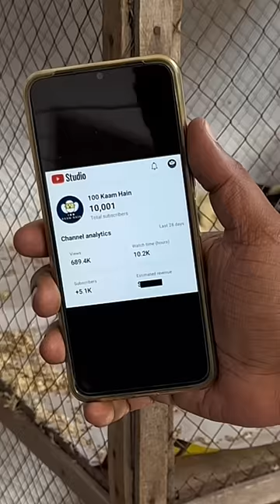Thankyou 🙏🕊️ shortsvideo shorts youtubeshorts viral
Thankyou 🙏🕊️